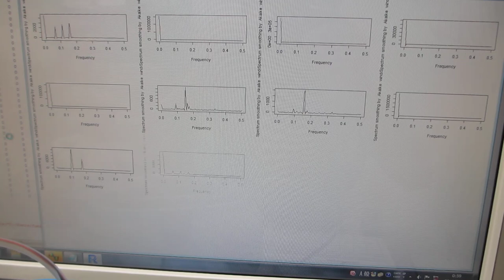超音波発振システム（25MHz 2ch 200MSa/s）と、超音波洗浄器（42kHz 26W)